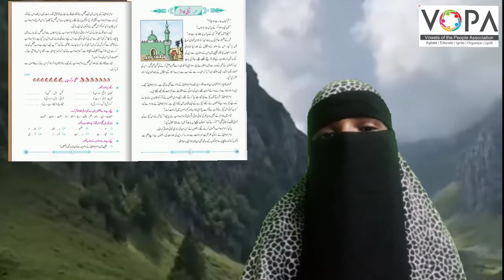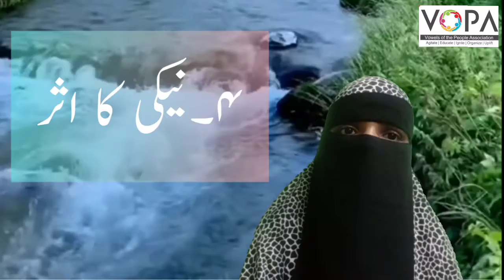2nd|Urdu |Chapter|نیکی کا اثر| Neki ka asar l Intro